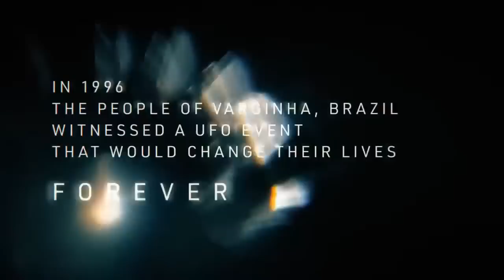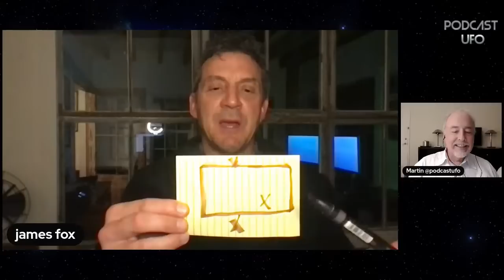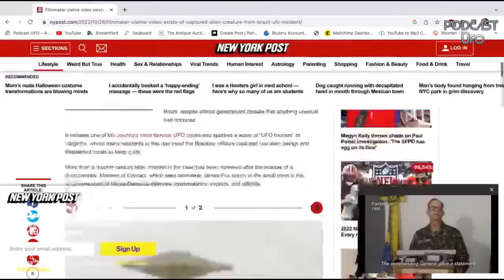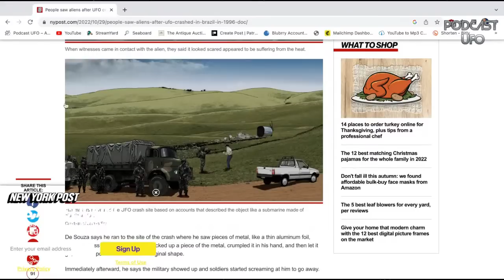11-01-22 James Fox, Moment of Contact, Purported Forthcoming Video Evidence & UFOs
Guest James Fox on his film, "Moment of Contact", the Varginha incident — an alleged UFO crash that has been dubbed, Brazil's Roswell, he will also discuss purported forthcoming hospital video evidence of a creature, and more.

BIO: For 27 years, James Fox traveled across the world in pursuit of the truth regarding UFOs. He directed and produced four films on the subject and in 2007 orchestrated an event, with help from journalist Leslie Kean (Coalition for Freedom of Information), which to this day is hailed as the most credible civilian effort of disclosure on UFOs in history.
His last film The Phenomenon was a worldwide hit and became a hot news story event due to former minority senate leader, Harry Reid, who stated in Fox’s documentary that “Most of it (ufo evidence) hasn’t seen the light of day.” For his latest film, Moment of Contact, Fox goes where’s he’ never gone before in the phenomenon — reporting on recovered aliens. Taking place in Varginha Brazil in 1996, Fox uncovers new witnesses and reveals information on a cover up that has not seen the light on day for 26 years. We will discuss this film and the impact it has had so far with audiences, the media, and the government.

Podcast UFO was established November, 2011. We live-stream here on YouTube every Tuesday Evening 7PM ET (New York time) and discuss UFOs/UAPs and other varying related topics.
Host, Martin Willis: The subject of UFOs has fascinated Martin Willis since his youth, yet he was on the fence about the subject. He experienced a personal sighting in 2007 in Carmel Valley, CA, that solidified his beliefs that Unidentifiable Flying Objects really do exist. Since this time, Martin has paid attention to what others have to say about the phenomenon with some skepticism, yet an open mind. Pondering what UFOs may actually be, pushed his interest to another level. Martin thinks we may never find out what UFOs/UAP are, but it is the most important and exciting puzzle yet to solve. Martin has an interest in astronomy, feels we are not alone and always maintained a strong scientific fascination of our vast universe. As a UFO enthusiast, Martin created Podcast UFO in November, 2011 with over 500 show interviews. Martin was the keynote speaker at the Pine Bush, UFO Conference in 2022. Martin is a long time professional antique & fine art appraiser. Martin began podcasting on antiques, auctions and art in 2009